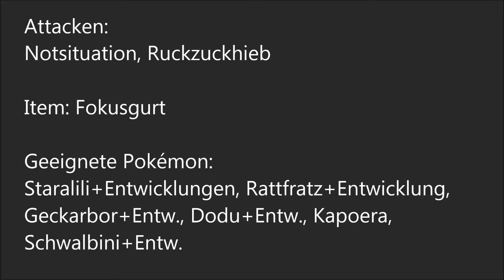Pokemon Strategie-Tutorial #1 [Deutsch]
Das erste Strategie-Tutorial.
Thema: F.E.A.R. Strategie.